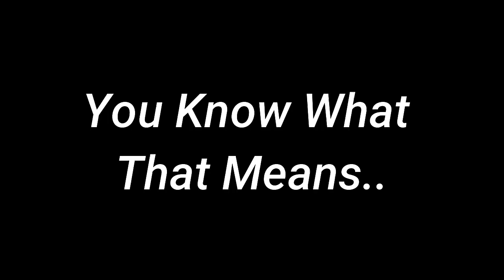helluva boss but it's all dead memes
I made this because I was bored.